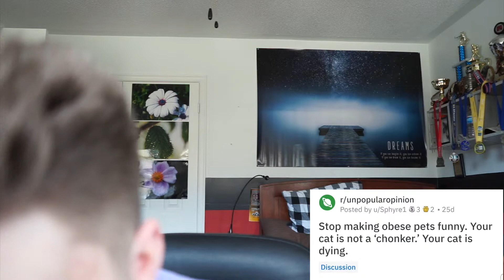REDDIT'S BEST OF R/UNPOPULAROPINIONS - SANDER REACTS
Description: ANOTHER FUN REDDIT VIDEO!!

Gear:
Anything Electronics ~
Video Games ~